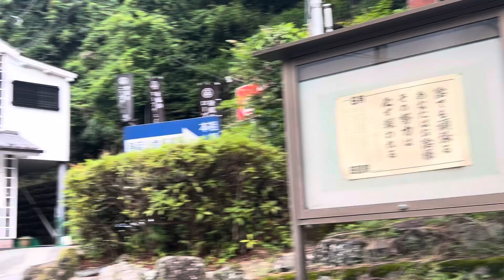身延山9 2024/06/29